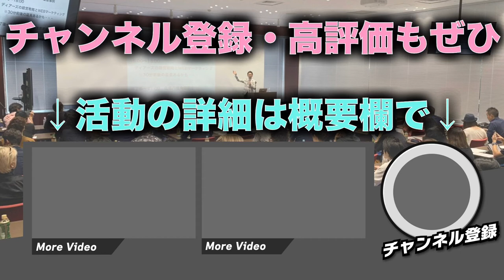脱職人して週末美容師となった美容室経営者の日常【カズごはん#1】